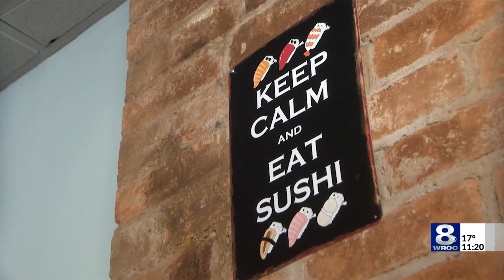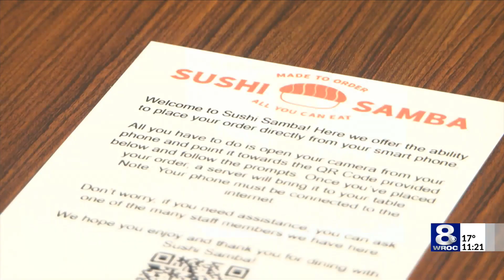Sushi Samba now open in old Tap & Mallet space in Rochester